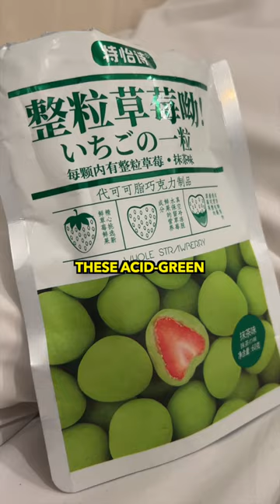That Last One Really Made Me Sick – Trying Weird Thai Candy, Part I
Can you believe I got all of these Thai candies for about one dollar?! Today I reviewed a variety of unusual treats from Thailand that I picked up at a night market in Chiang Mai. Watch me try everything from acid-green strawberries to something that tasted like dehydrated dog biscuits. For an European taste, most of these candies truly have strange textures and flavors that are definitely not for the faint of heart. Watch out for Part II in which I’ll try a candy fried egg that even comes with its own plastic pan to ‘fry’ it in…

Hi! My name is Matthias, and I quit my job and left the world's most liveable city to travel and discover all the amazing flavors Southeast Asia has to offer. From $1 street food to Michelin-star restaurants, I'll be taking you along as we explore all the mouth-watering cuisines of the region.

Join me on this culinary adventure and let's discover the world's best food together!